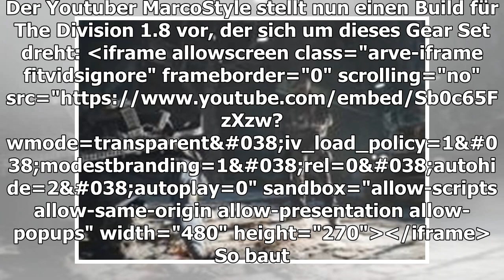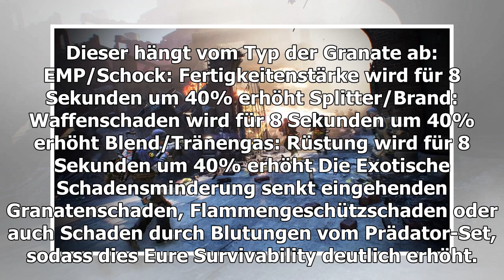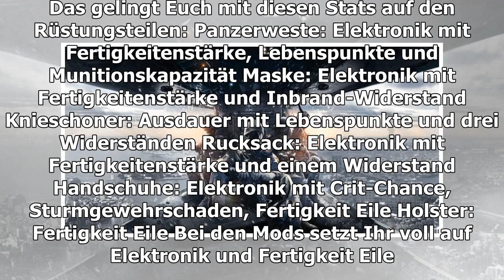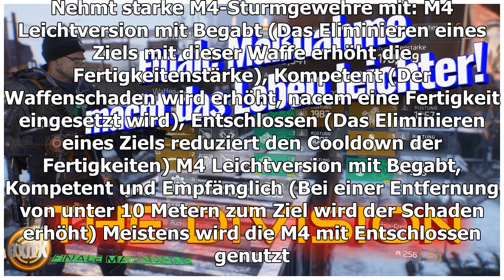Die Division 1,8: eine Granate-moderate PvP-Build mit endgültiger Aktion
Bei The Division stellen wir einen PvP-Build rund um das „Finale Maßnahme“-Set vor. Dieses ist nützlicher, als man denkt. Das „Finale Maßnahme“-Set klingt eigentlich ziemlich langweilig. Es dreht sich darum, dass Ihr gegnerische Granaten entschärfen ...